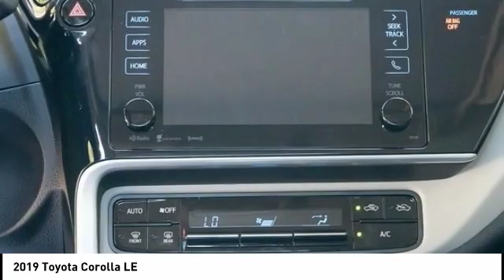2019 Toyota Corolla Roanoke Rapids NC T4624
2019 Toyota Corolla LE

Bones Toyota
1615 East 10th St

Don't miss this 2019 Toyota. Make a great choice today with this must-have 4d sedan. Learn more about this 4d sedan by contacting the dealership today and own it today.